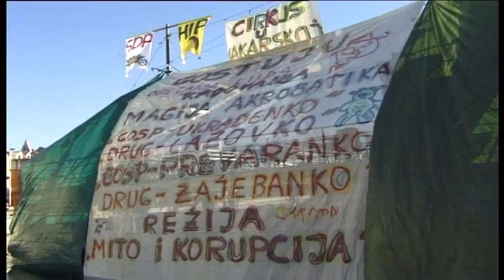MAŠKARE 2002 godine